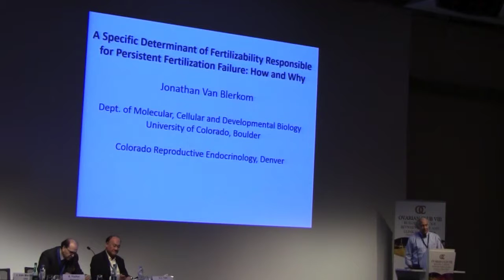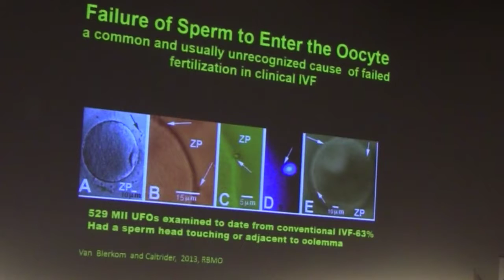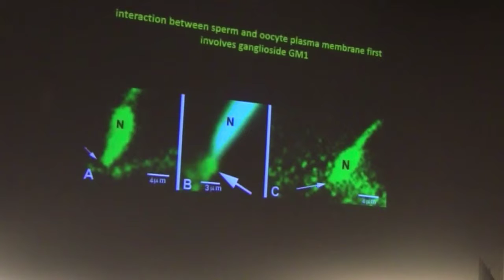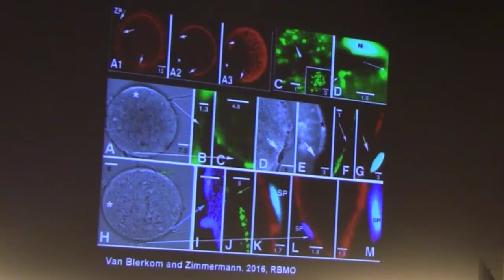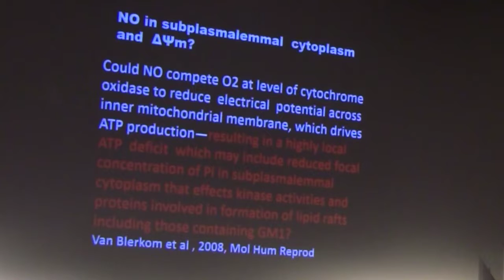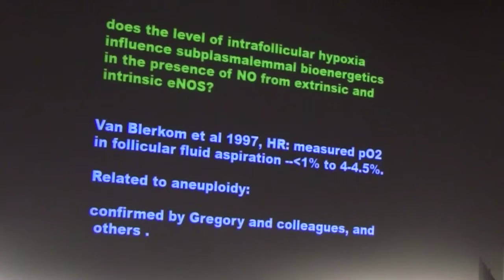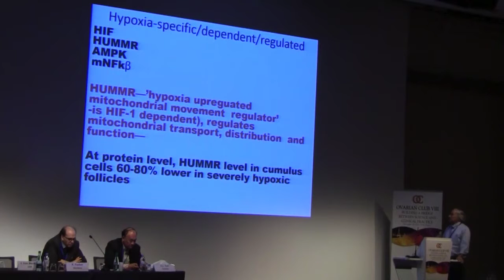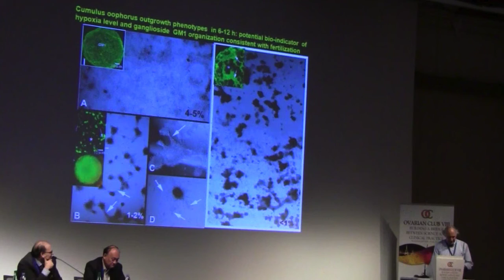Specific elements determine fertilizability | Jonathan Van Blerkom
Specific elements determine fertilizability and development competence during the preimplantation stages, and how they can be recognized in patients with persistent fertilization failure | Jonathan Van Blerkom
VIII Ovarian Club Meeting | November 4-6, 2016, Paris, France